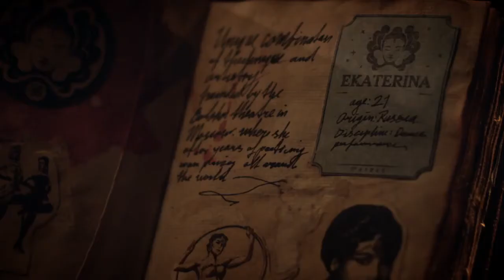Tomorrowland Belgium 2017 | Trailer